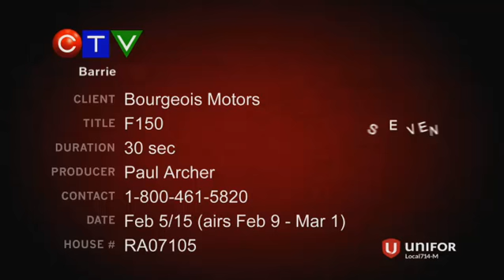TV commercial Feb. 2015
70 years in Business in 2015 Fastest growing Ford Dealer